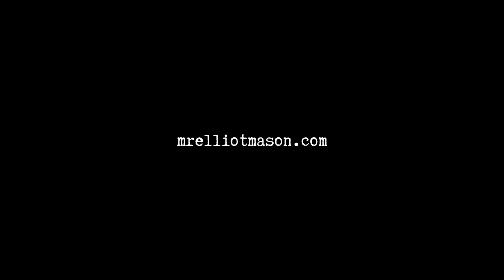The Elliot Mason Show | Lockdown Special | Part 2 (Featuring the grime classic 'I'm in a lockdown')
This episode includes a song about being in lockdown, and an angry riverdance.

I'm in a lockdown - Lyrics

Someone locked me up
And threw away the key
They left me here for quite a while
And then they released me

Sometime later on
They locked me up again
I'm going to watch The Sopranos
On my Now TV subscription

I'm on a lockdown
I'm on a lockdown baby yeah
I'm on a lockdown yeah
A friggin' lockdown again

Lockdown
Lockdown
You got me
Locked down

Words & Music by Elliot Mason